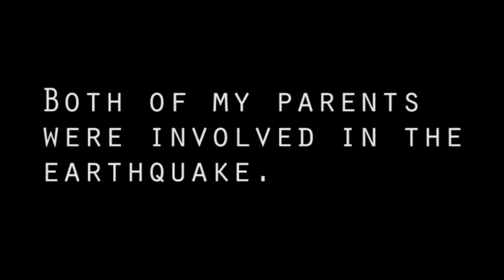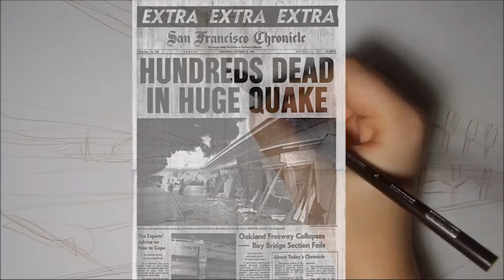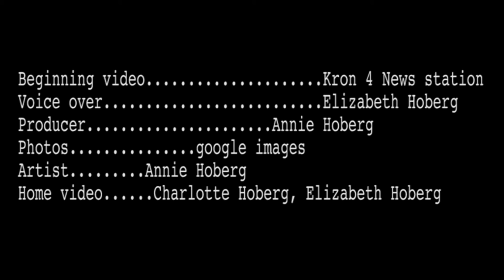The loma prieta earthquake 0f 1989